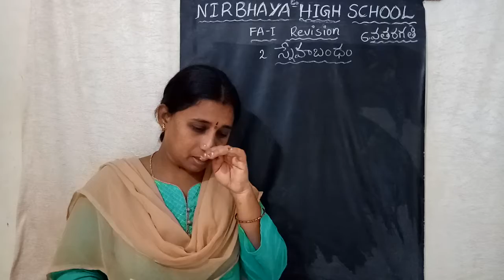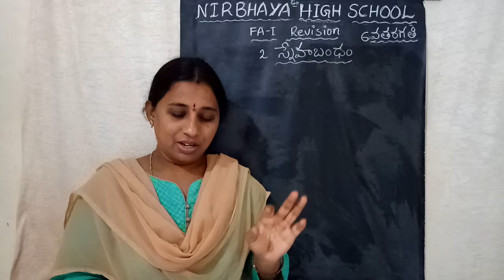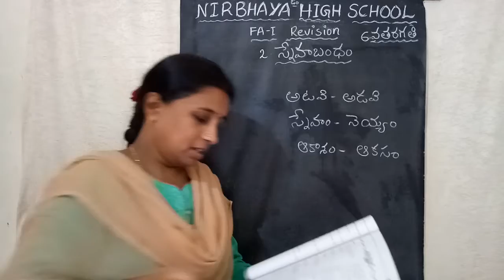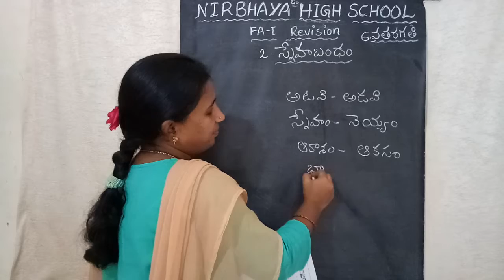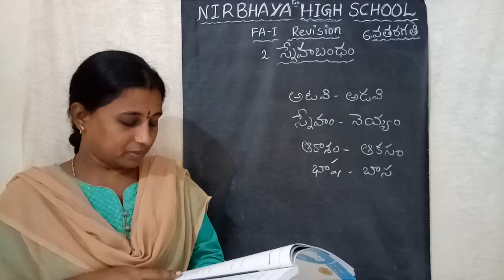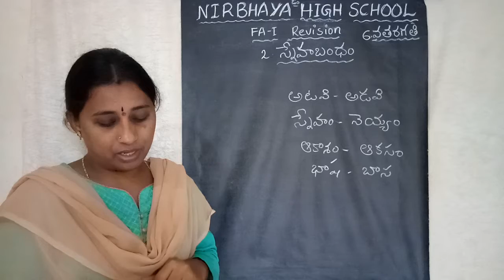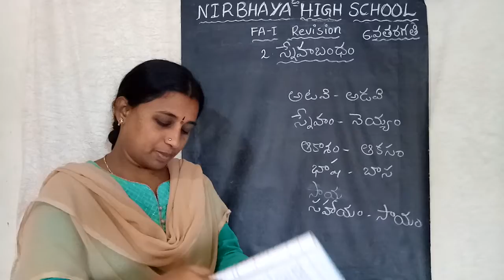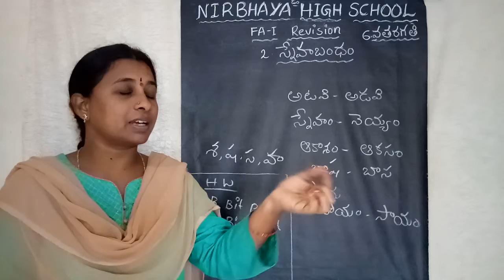6th class స్నేహబంధం lesson no -2 Revision